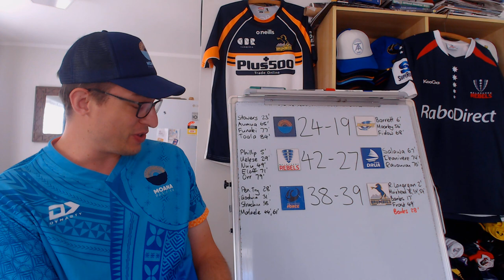Super Rugby Pacific 2022 - Round 6 Friday Review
Super Rugby Pacific Round Six Review: Key Events, Stats & Upcoming Fixtures
Moana Pasifika vs Hurricanes
Rebels vs Drua
Force vs Brumbies

00:00 - Intro
00:32 - MOAvHUR
05:47 - REBvDRU
10:45 - FORvBRU
16:30 - Outro

MOANA PASIFIKA (15-1): William Havili, Tima Fainga'anuku, Levi Aumua, Henry Taefu, Neria Fomua, Christian Leali'ifano, Jonathan Taumateine, Henry Time-Stowers, Solomone Funaki, Sione Tu'ipulotu, Samuel Slade, Veikoso Poloniati, Sekope Kepu (c), Samiuela Moli, Ezekiel Lindenmuth
Reserves: Ray Niuia, Taukiha'amea Koloamatagi, Joe Apikotoa, Alex McRobbie, Josh Kaifa, Ereatara Enari, Lincoln McClutchie, Danny Toala

HURRICANES (15-1): Jordie Barrett, Josh Moorby, Peter Umaga-Jensen, Teihorangi Walden, Wes Goosen, Aidan Morgan, TJ Perenara, Brayden Iose, Blake Gibson, Reed Prinsep (c), Scott Scrafton, Caleb Delany, Tyrel Lomax, Asafo Aumua, Xavier Numia
Reserves: James O'Reilly, Alex Fidow, Tevita Mafileo, Tom Parsons, Ardie Savea, Cameron Roigard, Ruben Love, Salesi Rayasi

REBELS (15-1): Reece Hodge, Andrew Kellaway, Stacey Ili, Raymond Nu'u, Glen Vaihu, Matt To'omua, James Tuttle, Michael Wells (c), Richard Hardwick, Brad Wilkin, Josh Hill, Matt Philip, Cabous Eloff, Jordan Uelese, Matt Gibbon
Reserves: James Hanson, Cameron Orr, Rhys van Nek, Daniel Maiava, Sam Wallis, Joe Powell, Carter Gordon, George Worth

DRUA (15-1): Kitione Ratu, Selestino Ravutaumada, Apisalome Vota, Kalaveti Ravouvou, Vinaya Habosi, Teti Tela, Frank Lomani, Nemani Nagusa (c), Vilive Miramira, Joseva Tamani, Te Ahiwaru Cirikidaveta, Sorovakatini Tuifagalele, Kaliopasi Uluilakepa, Zuriel Togiatama, Jone Koroiduadua
Reserves: Tevita Ikanivere, Haereiti Hetet, Samuela Tawake, Viliame Rarasea, Kitione Salawa, Peni Matawalu, Caleb Muntz, Jona Mataiciwa

FORCE (15-1): Jake Strachan, Toni Pulu, Kyle Godwin, Bayley Kuenzle, Manasa Mataele, Jake McIntyre, Ian Prior, Brynard Stander, Kane Koteka, Fergus Lee-Warner, Izack Rodda, Jeremy Thrush, Santiago Medrano, Feleti Kaitu'u (c), Harrison Lloyd
Reserves: Andrew Ready, Bo Abra, Greg Holmes, Tim Anstee, Ollie Callan, Issak Fines- Leleiwasa, Reesjan Pasitoa, Richard Kahui

BRUMBIES (15-1): Tom Banks, Tom Wright, Len Ikitau, Irae Simone, Andy Muirhead, Rod Iona, Ryan Lonergan (c), Pete Samu, Jahrome Brown, Rob Valetini, Nick Frost, Darcy Swain, Sefo Kautai, Lachlan Lonergan, Scott Sio
Reserves: Billy Pollard, Fred Kaihea, Tom Ross, Tom Hooper, Nic White, Hudson Creighton, Jesse Mogg